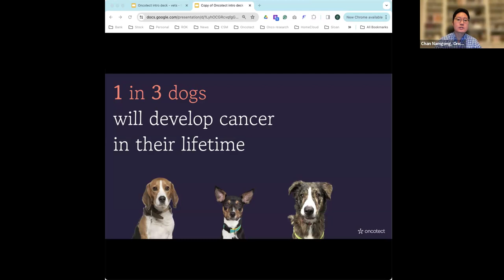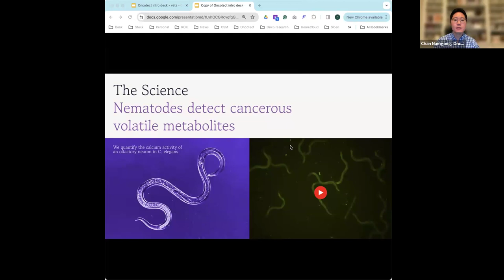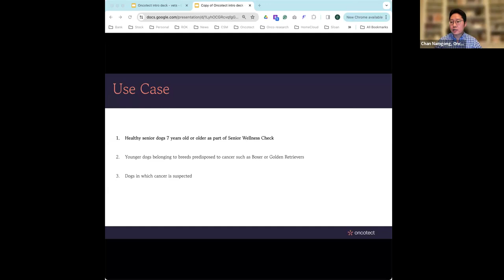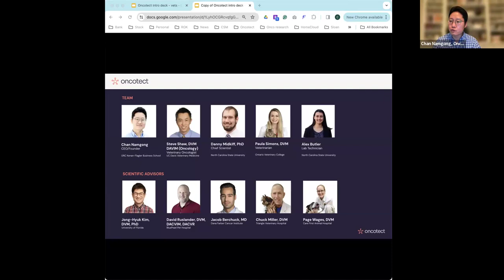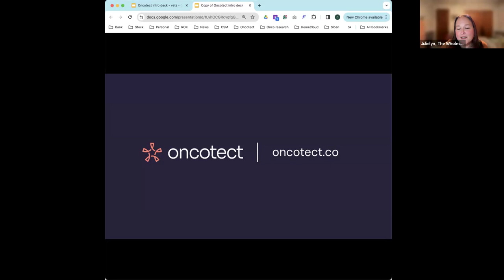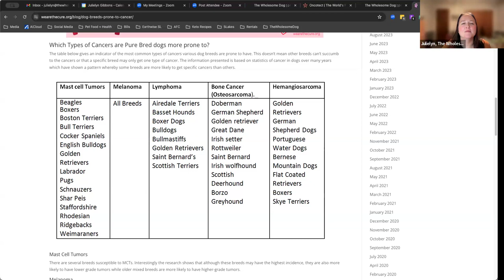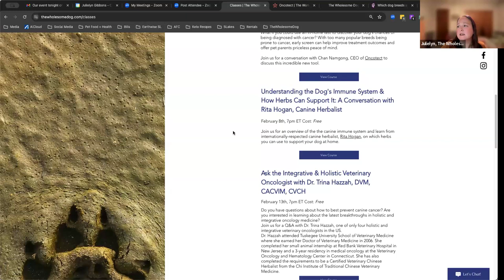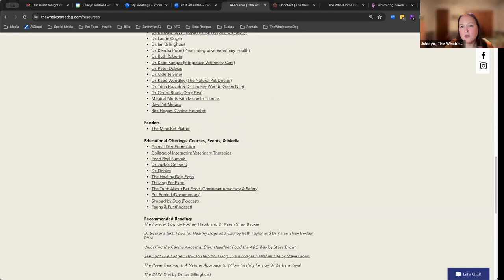A Breakthrough in Early Cancer Detection for Dogs with Oncotect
What if you could use an in-home test to discover your dog's chances of being diagnosed with cancer? With too many popular breeds being prone to cancer, early screening can help improve treatment outcomes and offer pet parents priceless peace of mind.

Join us for a conversation with Chan Namgong, CEO of Oncotect to discuss this incredible new tool.